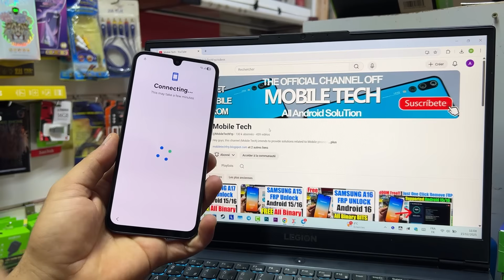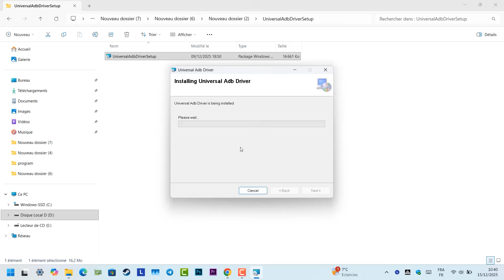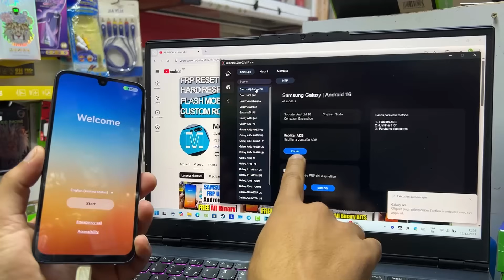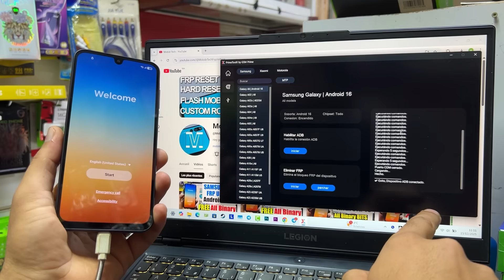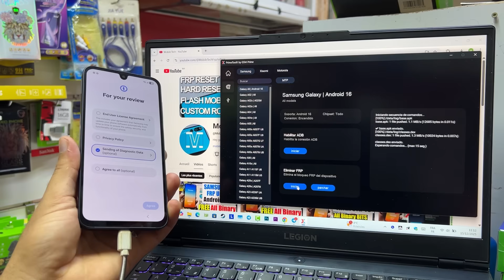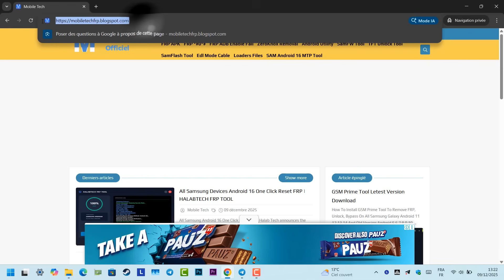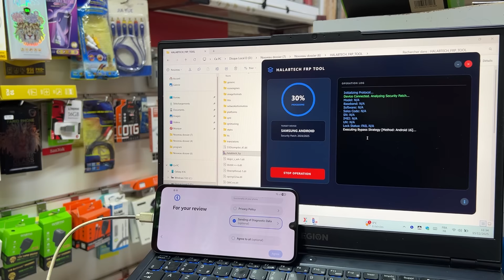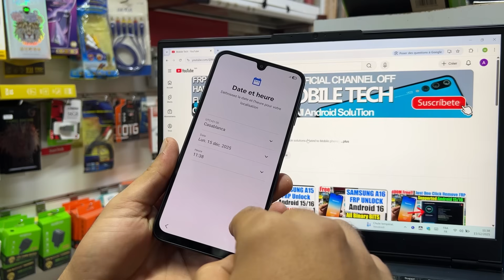All Samsung FRP Bypass Android 15/16 Remove Google Account Unlock FRP Tool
Mobile Tech,